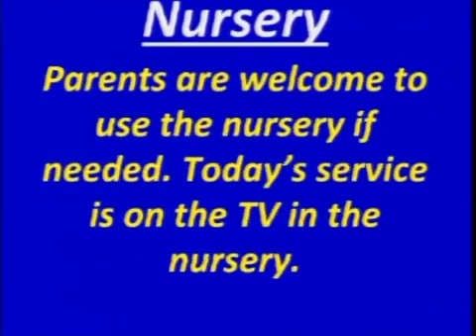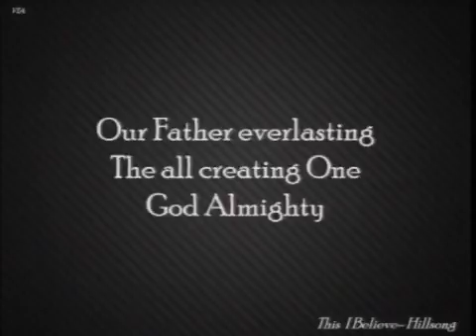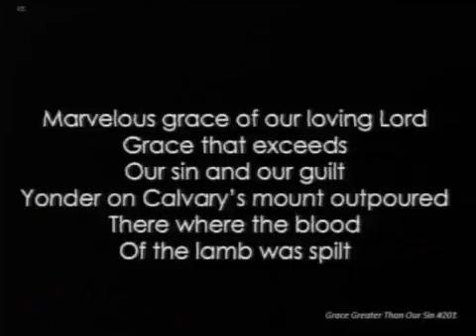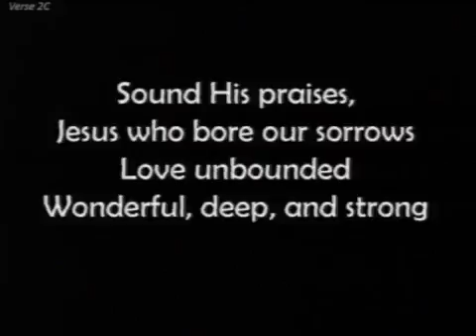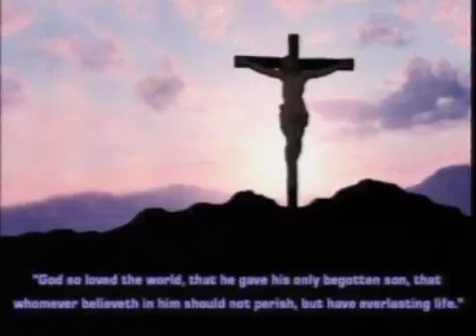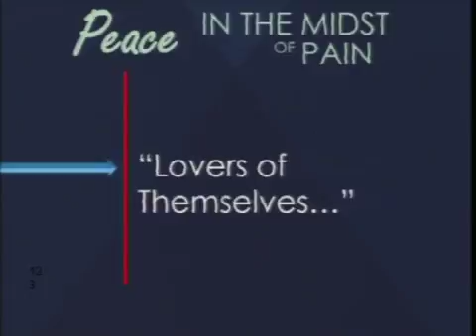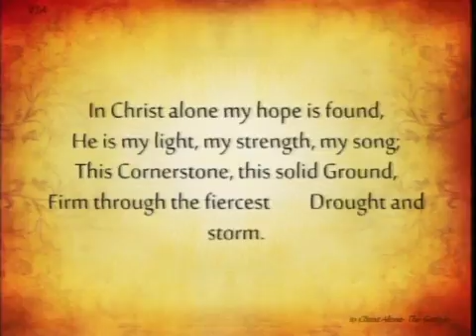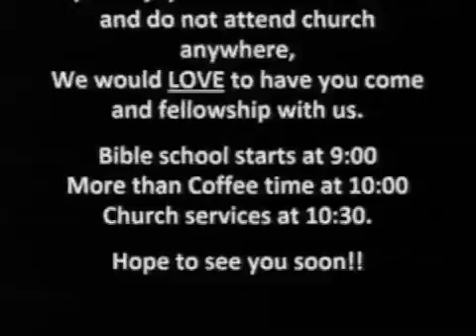"Truth in the Midst of Pain"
Joel continues with his 2 Timothy study, showing how 'Truth' is the anchor admist turmoil with text taken from chapter 3.